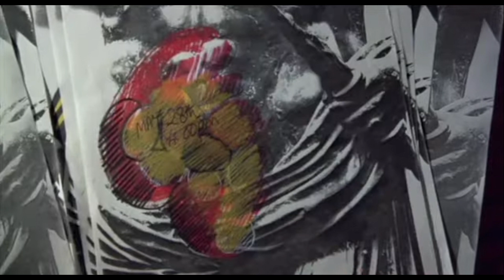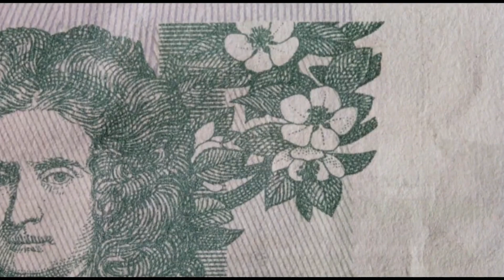How The Belly of an Architect Frames a Story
Writing by: Jacob Sessions
Voice-over by: Keith DeMartino
Follow Keith on Twitter: Kisu_Morrow
Editing by: Alec Lowrey
Follow Alec on Insta: @pixelrustmuzic